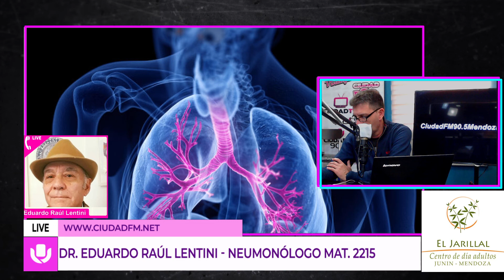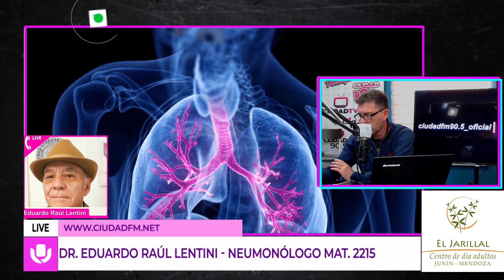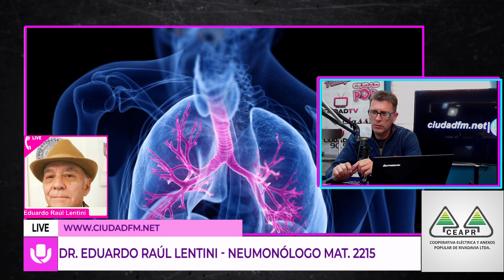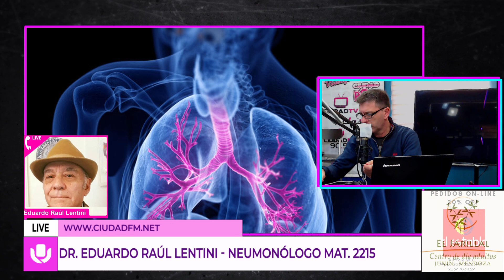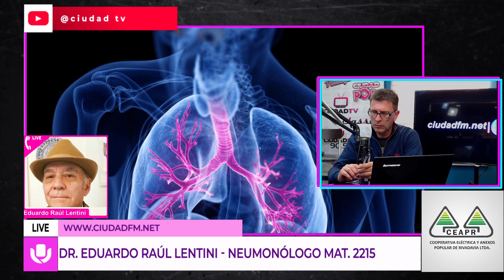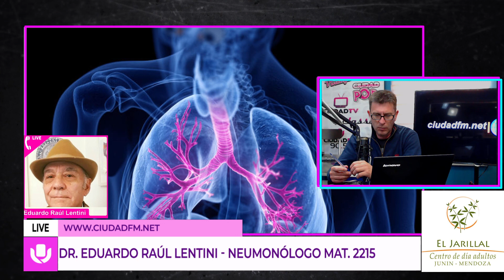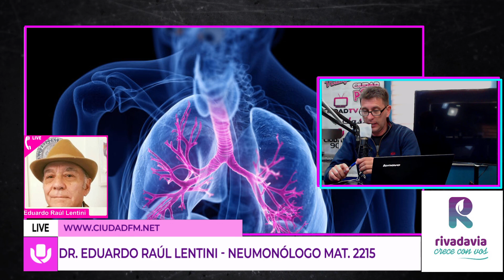El doctor Eduardo Raúl Lentini hablo en AVS